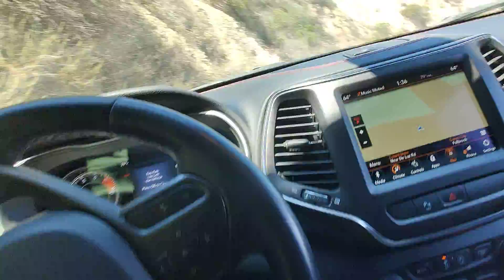Steep decline in the Jeep Cherokee Trailhawk.